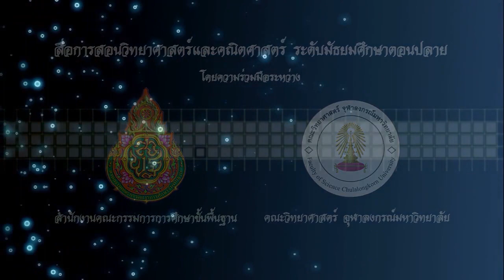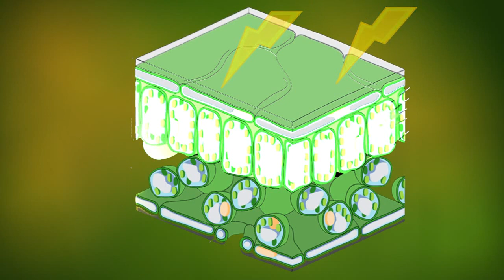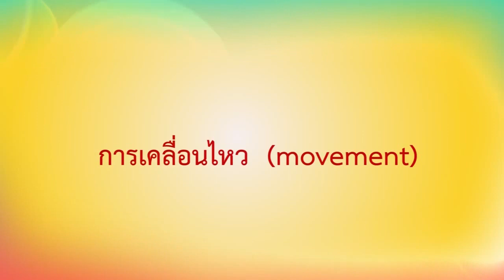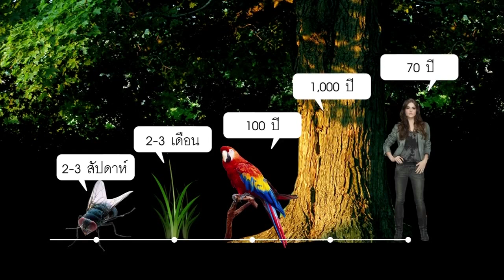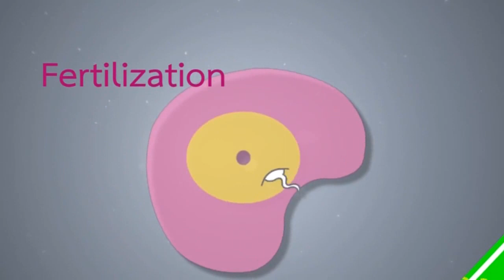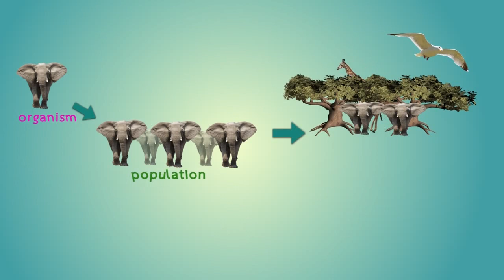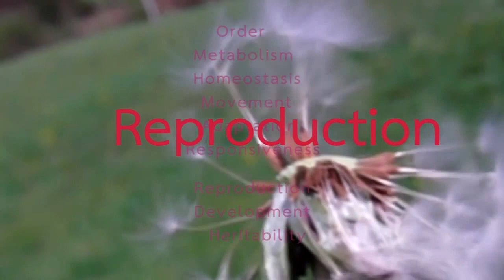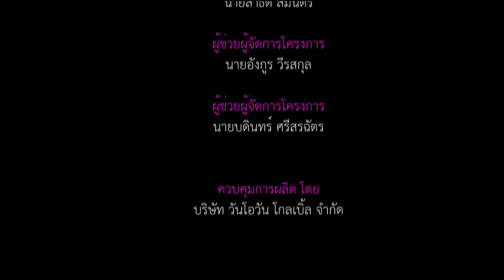สิ่งมีชีวิตคืออะไร